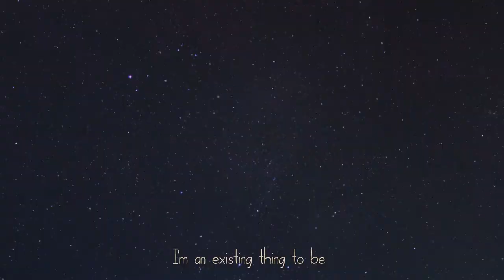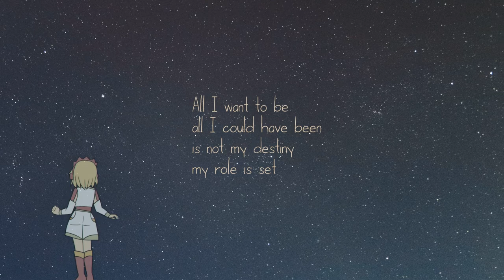Reflection ft. Tsurumaki Maki (Synth V Original MV)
(... of her perfection)

Vocals:
Tsurumaki Maki AI ENG (Synthesizer V)
Xiang-Ling (Sinsy) backvocal in the last two choruses and bridge
Music/art by me (Zihiko)